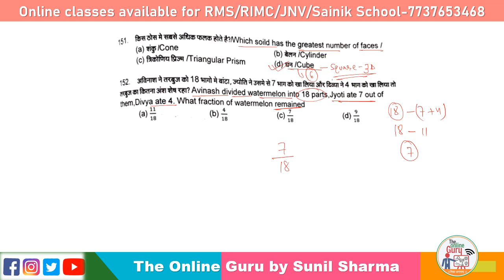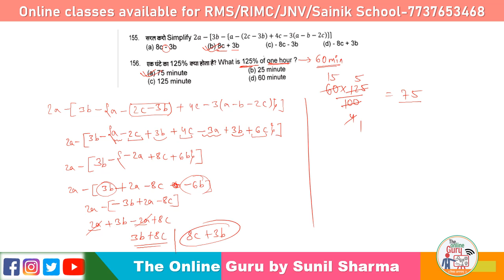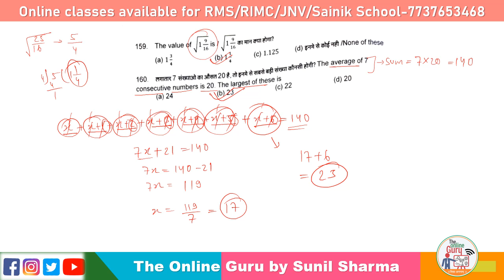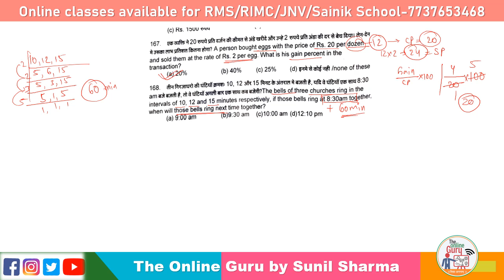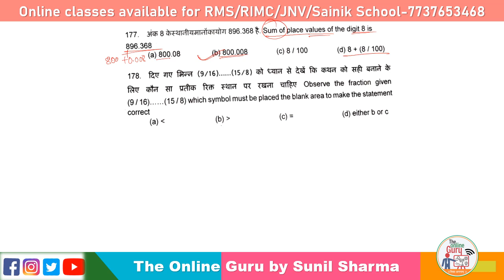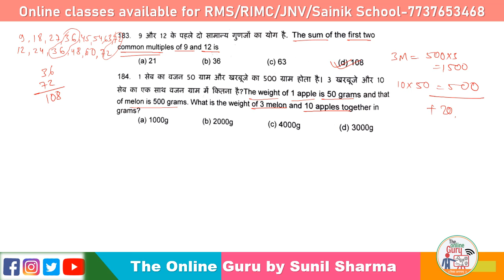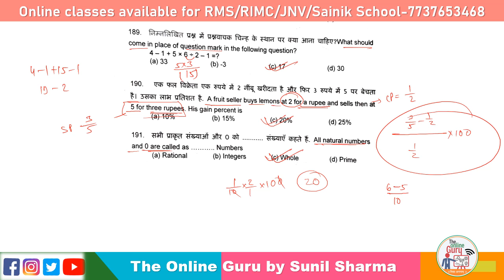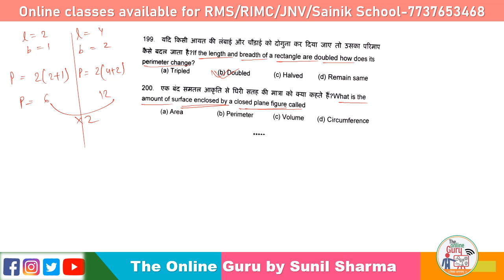RMS 18/12/2022 I Math Paper Solution I 6th Entrance I The Online Guru by Sunil Sharma 7737653468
✿ Subscription Benefits: -

1. One Subscription, Unlimited Access
2. Learn from your favorite teacher
3. Real time interaction with teacher
4. You can ask doubts in live class
5. You can ask for a topic you need most.